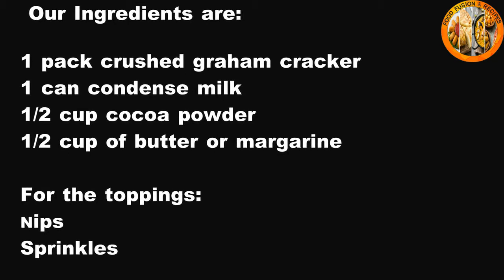Chocolate Balls Recipe _ Food Fusion & Recipes